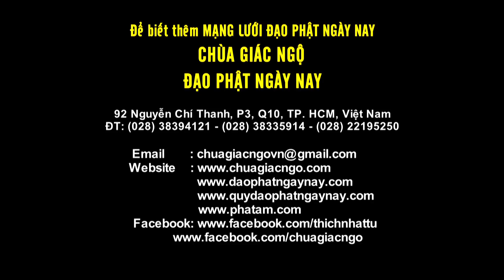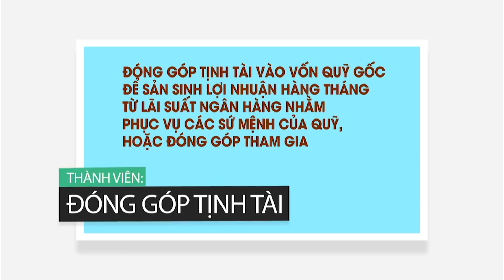Tỷ Phú Tiếc Của Chết Làm Chó Trong Nhà Con Trai - TT. Thích Nhật Từ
Pháp thoại do Thầy Nhật Từ giảng trong chuyến hành hương mùng 2 Tết tại Thiền viện Phước Sơn, ngày 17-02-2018